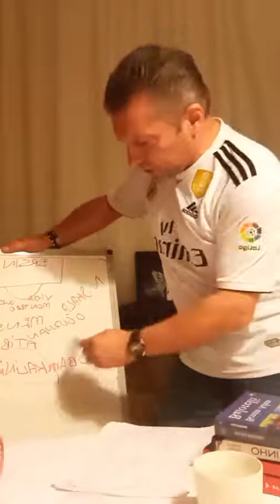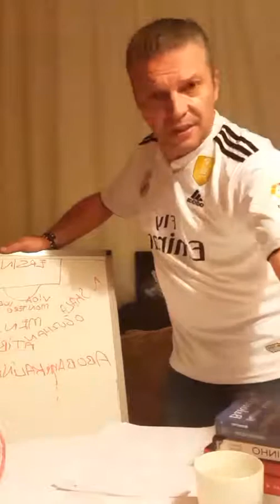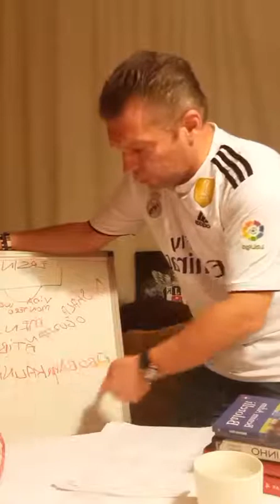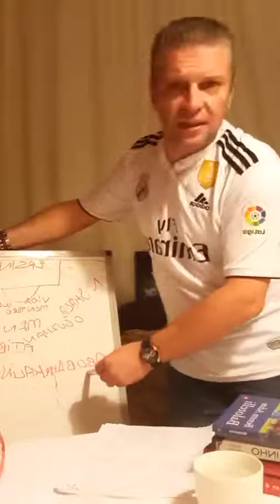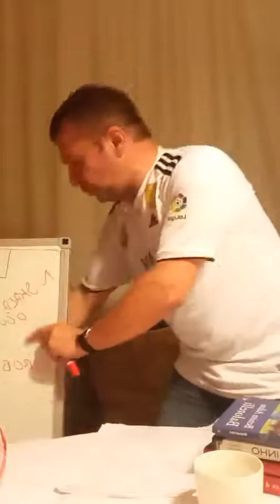Hakan Yurtvermez Hocamla Kaleci Dünyası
Kalecinin Dünyası